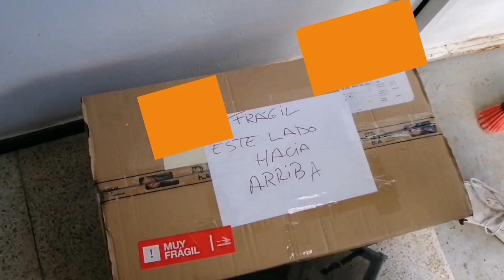UNBOXING'S QUE CABREAN